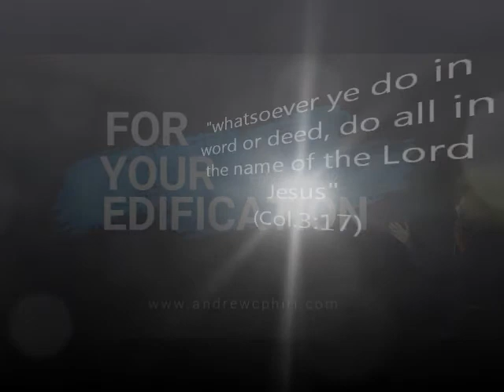"Safety in His Name" (Part 2) by Andrew C. Phiri